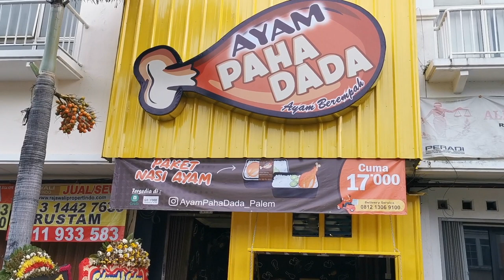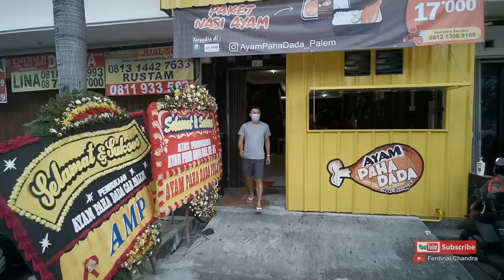GILA!! LAGI COVID MALAH BUKA RESTO CABANG KE-15!!!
Nahhhh kali ini saya dateng kepembukaan resto my best friend,
AYAM PAHA DADA - Taman Palem
Mutiara Taman Palem D1 no. 5, RT.4/RW.14, East Cengkareng, Cengkareng, West Jakarta City, Jakarta 11730.

Saya awalnya bingung kenapa dia spekulasi buka Resto lagi posisi PSBB transisi karena Covid-19 gini, but dia jawab simple "semua butuh makan", yup emang gak bisa dipungkirin siapa yang gak butuh makan ya?! hahaha, apa lagi harganya juga sangat reachable bgt, start 17rb kalian udah dapet makanan enak!! tambah 6rb dapet paket lengkap pake tahu, tempe dan telur.

Good luck for your new Store Los!!!

Thanks :)